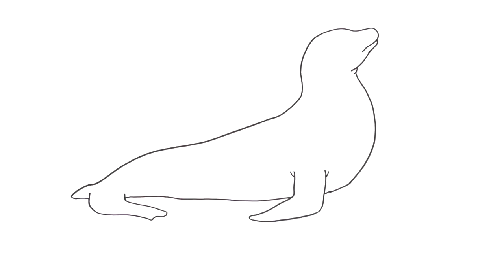Art 067 - How to Draw a Seal - Simple and Easy Drawing 2021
For today’s lesson, we will learn How to Draw a Seal!

Follow through a step-by-step tutorial and learn how to draw a seal. This is a simple and easy drawing of a realistic seal for beginners. You can use a marker, pencil, or paintbrush in this lesson.

One video will be uploaded every day. Learn and unleash the artist in you!